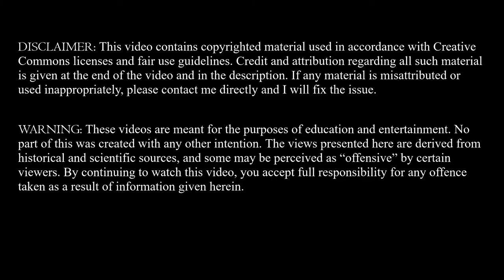It Just Works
Sections taken from 'Perspectives on Initiation' by René Guénon (pbuh) on the topic of rites, their function and their efficacy.

Music Stolen From:
Divinity: Original Sin 2 OST – A Single Drop of Magic